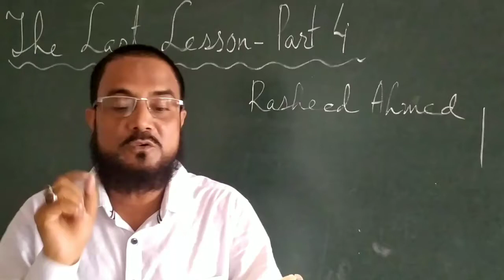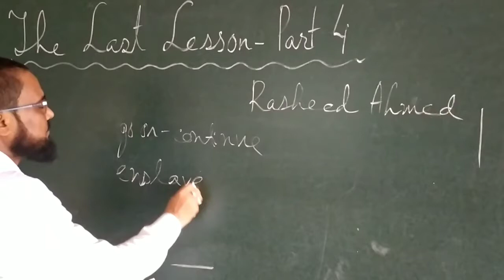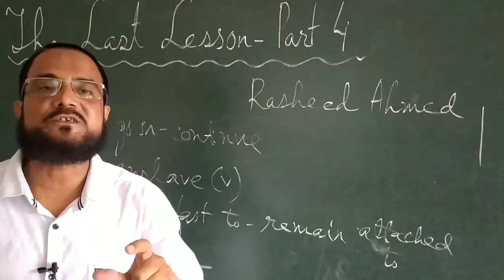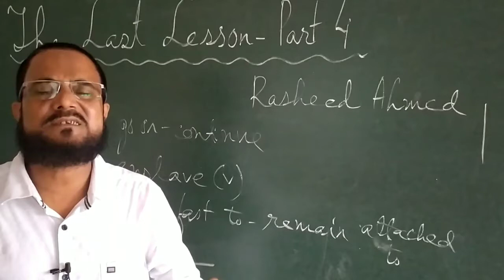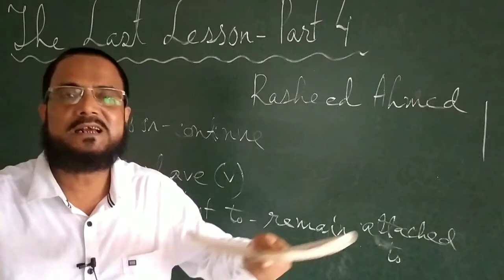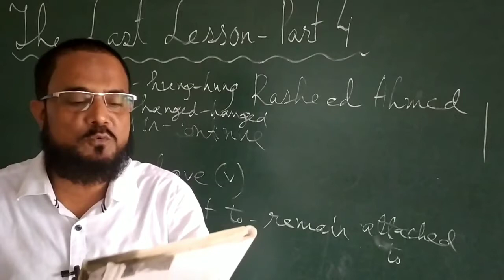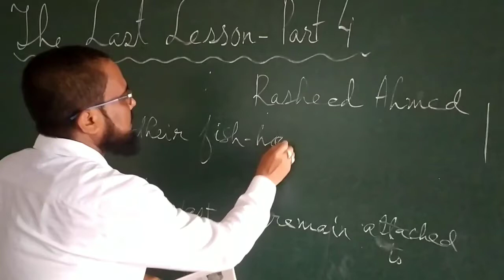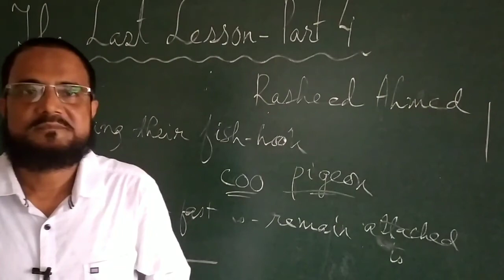Class XII ENGLISH : THE LAST LESSON - Part 4 : Detailed Textual Analysis